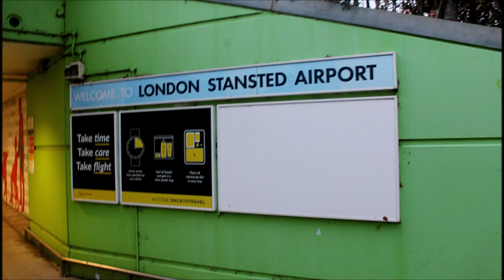VIAJE A STANSTED MOUNTFITCHET | Inglaterra